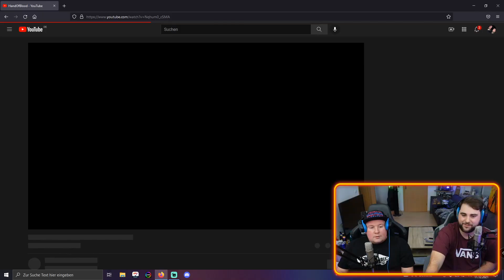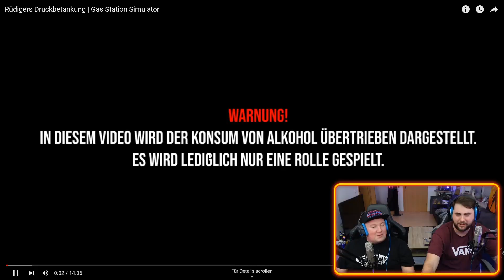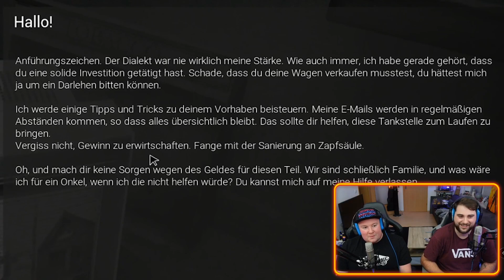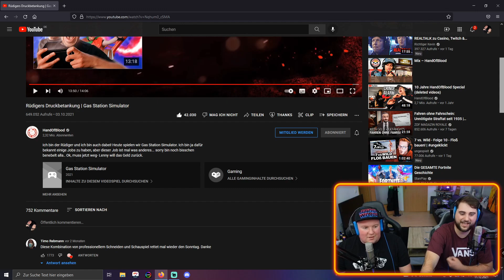Alte Videos nachholen😂| @HandOfBlood | Rüdigers Druckbetankung Gas Station Simulator reaction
LuL
LuL
UFF
Huch